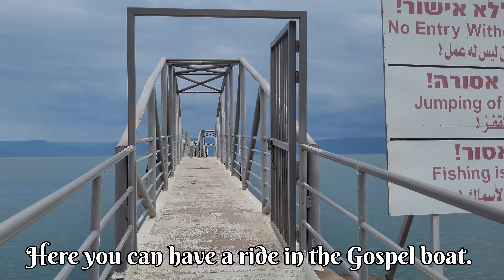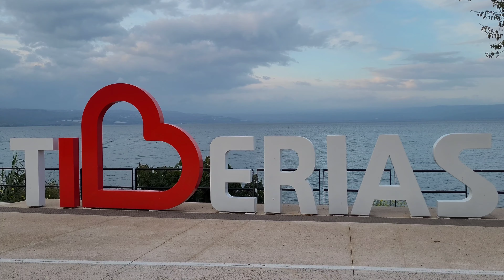Sea of Galilee/கலிலேயா கடல், இஸ்ரேல்/ Israel tamil vlog.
Sea of Galilee
It is a fresh water lake.
Jesus had performed many miracles here.
1) His walking on the sea. Mathew 6:45 -53.
2) Calming the storm. Mathew 8:23-27.
you can enjoy the Gospel boat service in the sea of Galilee.